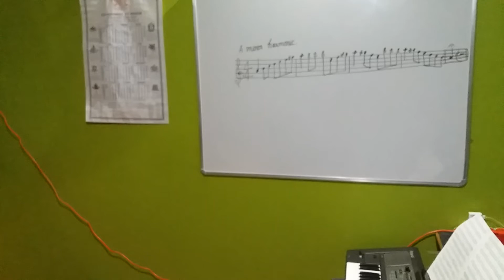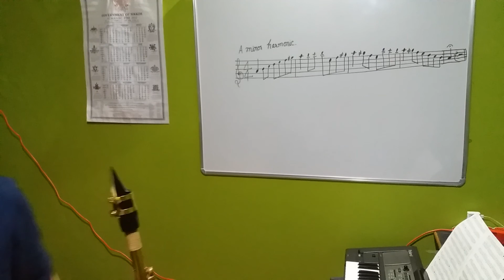A minor Harmonic (Sexophone lesson for beginners).